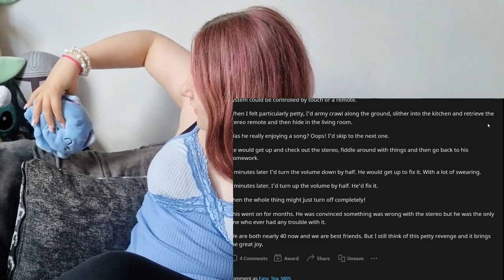Revenge is a dish best served cold- reddit reading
Today i'm celebrating my bday by reading some revenge reddit posts!

2 YT -  @lilithkatana5868